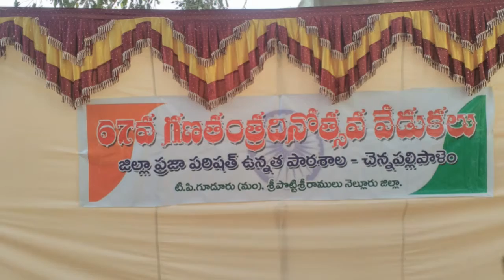Republic day celebrations at school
Republic day celebrations at zphs chennapallipalem